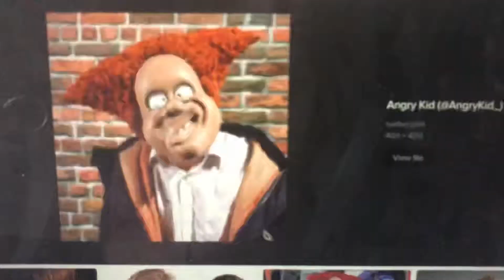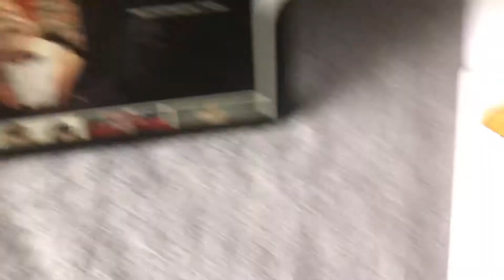“Trying” to draw Angry Kid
What’s a wanker?